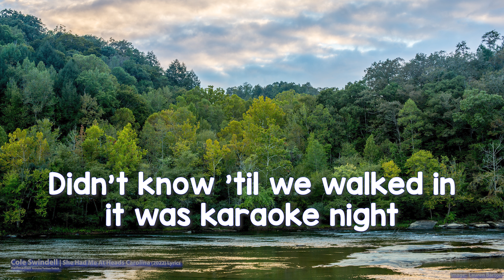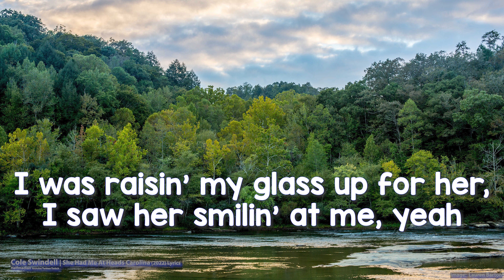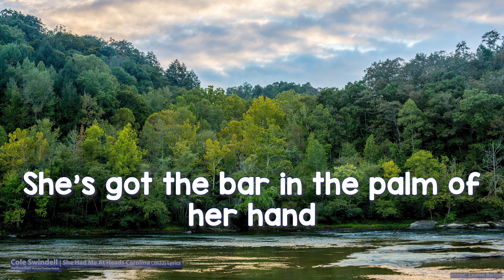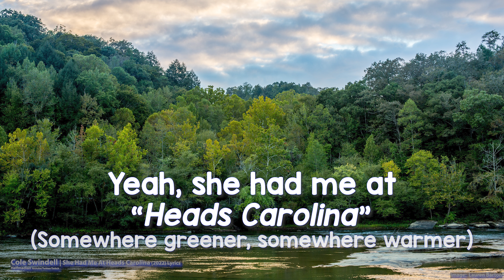Cole Swindell - She Had Me At Heads Carolina (Lyrics) - Audio at 192khz, 4k Video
Cole Swindell - She Had Me At Heads Carolina (2022)

Follow Cole Swindell on socials!

©️If any producer or label has an issue with this song or picture, please get in contact with us and we will delete it immediately.

I was out with the boys, catchin' up at a neon light

Yeah, I bought her a round and we talked 'til the lights came on

Yeah
(Heads Carolina)
(I've got a quarter)